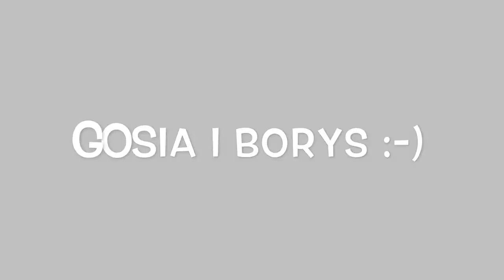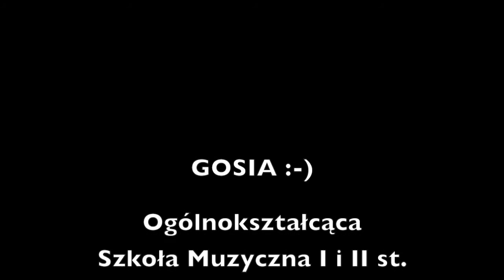"Miodowo"-Płocka Klasa Fagotu - Gosia & Borys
Gosia (age: 8) - Wolf Fagottino 5 (OSM I i II st. w Płocku)

Borys (age: 8) - Wolf Fagottino 5 (ZPSM nr 1 w Warszawie)
Dawid Daszkiewicz-Dąbrowski - Teacher

Ogólnokształcąca Szkoła Muzyczna I i II st. w Płocku

ul. Kolegialna 23
09-402 Płock

Zespół Państwowych Szkół Muzycznych nr 1 w Warszawie

ul. Rakowiecka 21

02-517 Warszawa

Poland, Europe